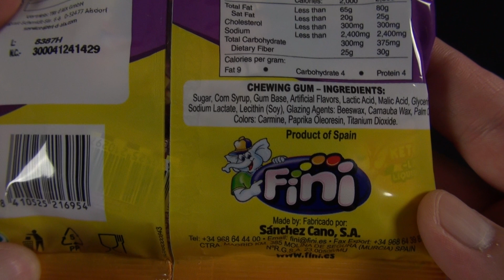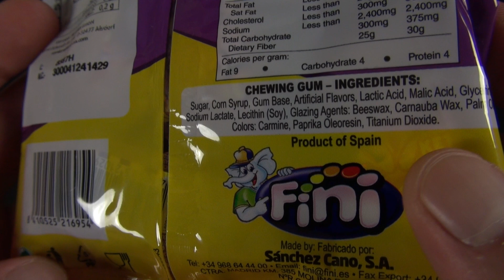BURGER GUM - Chewing Gum [Fini] (Hamburger Kaugummi)